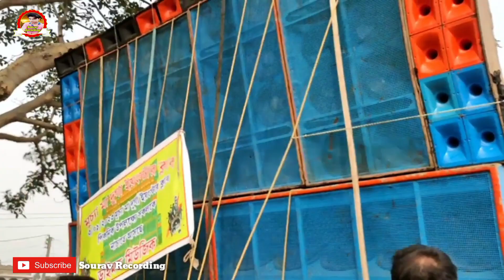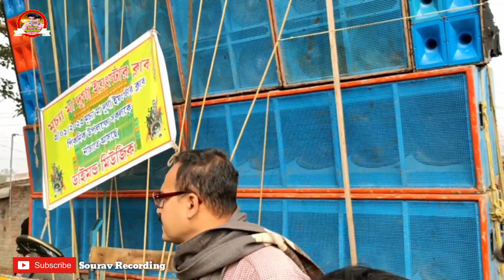পূর্ব মেদিনীপুর ডাইমন্ড মিউজিক 🎼10Bass খমতা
ডাইমন্ডমিউজিক